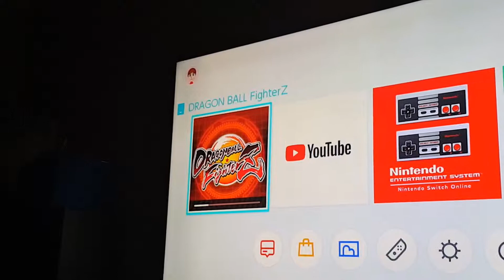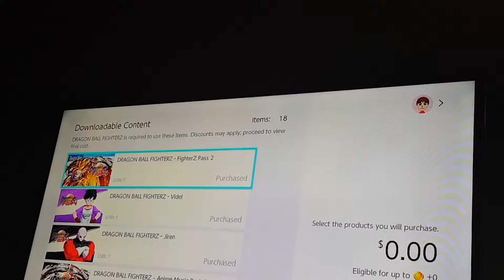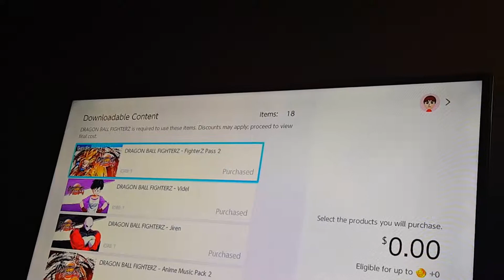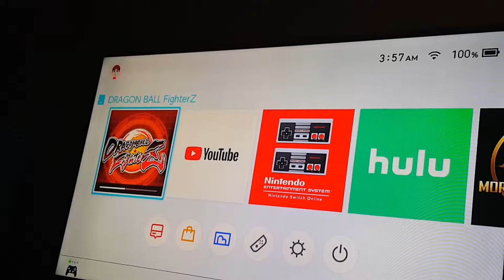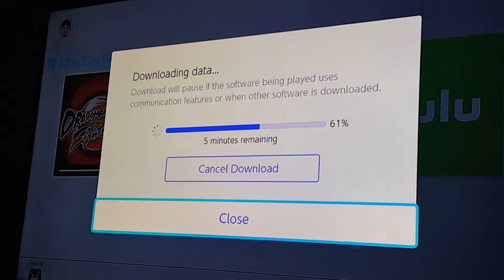Dbz fighter z nintendo switch kid goku dlc out now 60fps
Kid goku out now if you have season pass 2 he's aiready in.